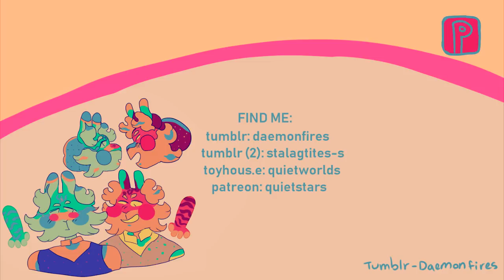balance ton quoi map // part 15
+ read desc for more info +

this is forrrrr grrachi~!! thank you, for letting me into ur map aaa. i hope the bg's okay? im happy to change it to fit better dgdg

my animation style's being going kinda all over the place lately too so sorry this came out choppy, i was trying to mess around w it.

anyway story wise. it's baby acorn back when he didn't need his funky mask with his first bf, august. acorn's parents are super rich, live in a big dumb mansion. joke is they hate acorn so he's relegated to being a sort of servant with the other kids, only he also sucks at that too and august has to help him with cleaning to keep him in his parents good books. well,, okay books.

song:  balance ton quoi - angele

other info:
i use they / them pronouns
tools :
paint tool sai (drawing)
fire alpaca (animating)
clip studio (animating)
sony vegas 14.0 (putting it together)